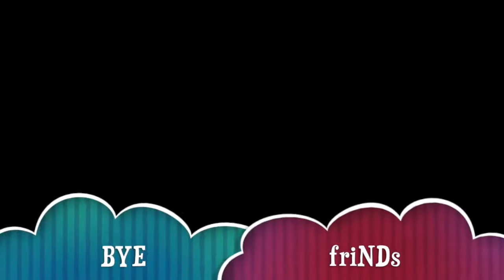DESTROY!!!!!!!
bye villege